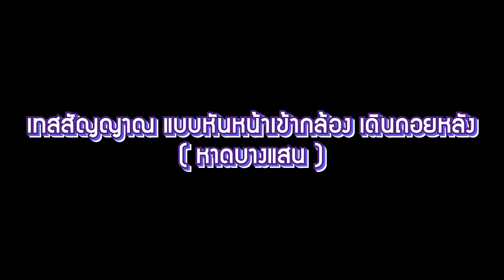รีวิว Saramonic Vlink 2 โคตรไมค์ไร้สายแบต 20 ชม. 2.4GHz Wireless Microphoneที่ช่างภาพคุยกับพิธีกรได้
รีวิว Saramonic Vlink 2 โคตรไมค์ไร้สายแบต 20 ชม. 2.4GHz Wireless Microphone ที่ช่างภาพคุยกับพิธีกรได้
ราคาไปก่อน ประกันร้านศูนย์ Zoomcamera 1 ปี
ชุด 2 ต่อ1  13,500 บาท
ชุด 1 ต่อ1   8,900 บาท
เป็นไมค์ สัญญาณดิจิตอล 2.4 GHz ระยะไกล 100m
ตัวรับตัวส่งมีพอร์ทหูฟัง มอนิเตอร์ฟังได้ คุยได้ Real-time talkback ระหว่าง transmitter กับ receiver
แบตเตอรี่โคตรโหด 3000 mAh อยู่ได้ 19ชม. ชาร์จผ่าน USB-C

ขนาดตัวรับ RX 8.8 x 6.9 x 2.3 cm
หนัก 189g
ขนาดตัวส่ง TX 7 x 5.2 x 2.3 cm
หนัก 121g

ให้เสียงคุณภาพระดับ professional
เปลี่ยนโหมดได้ทั้ง Mono และ Stereo
Vivid high-contrast OLED display หน้าจอคุณภาพสูง
เสาสัญญาณแบบถอดได้ และ หมุนได้ 360°
แถมหูฟังแบบ Single ear headphone สำหรับ receiver
ของที่ให้มาในกล่อง
ชุด 2ต่อ1
2 x Transmitter
1 x Receiver
2 x DK3 Omnidirectional Lavalier Microphone Kit
1 x Headphone (talkback and monitoring function)
3 x USB-C Charging Cable
1 x 3.5mm TRS Locking-type Plug Audio Cable for Cameras
1 x 3.5mm TRRS Locking-type Plug Audio Cable for Smartphone
1 x Cold Shoe Mount Adapter
4 x Detachable Antenna (เสาสัญญาณ)
3 x Belt clip
1 x Hard Protective Case

ชุด 1ต่อ1
1 x Transmitter
1 x Receiver
1 x DK3 Omnidirectional Lavalier Microphone Kit
1 x Headphone (talkback and monitoring function)
2 x USB-C Charging Cable
1 x 3.5mm TRS Locking-type Plug Audio Cable for Cameras
1 x 3.5mm TRRS Locking-type Plug Audio Cable for Smartphone
1 x Cold Shoe Mount Adapter
3 x Detachable Antenna (เสาสัญญาณ)
2 x Belt clip
1 x Hard Protective Case
มาดูเนื้อเสียงและวิธีการใช้งานอย่างง่ายกันครับ